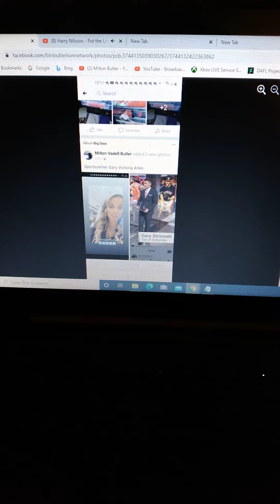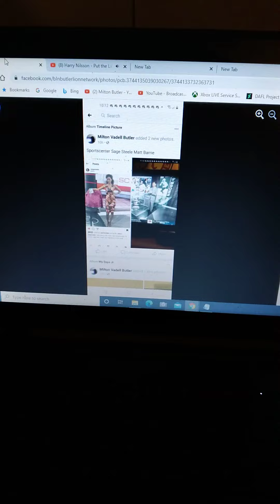I Watched TV And Played Video Games On April 28th 2021